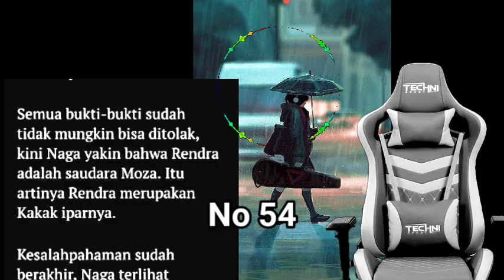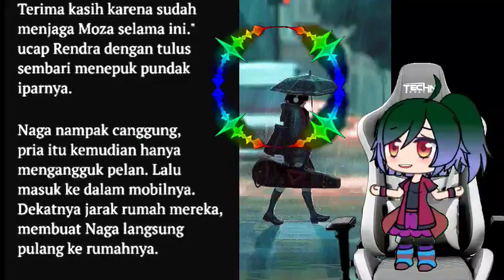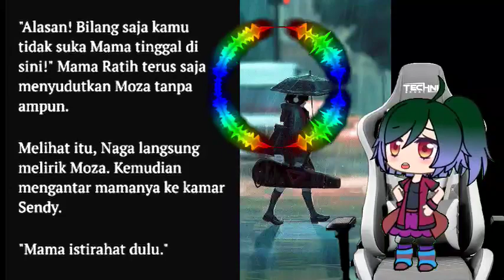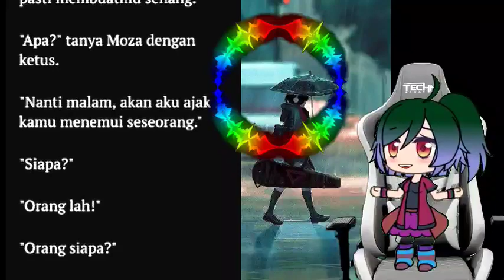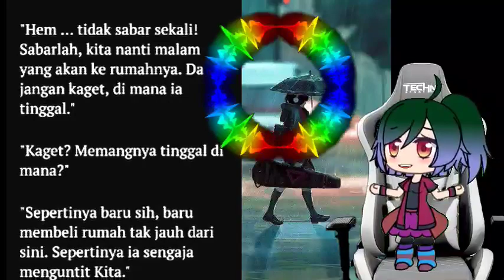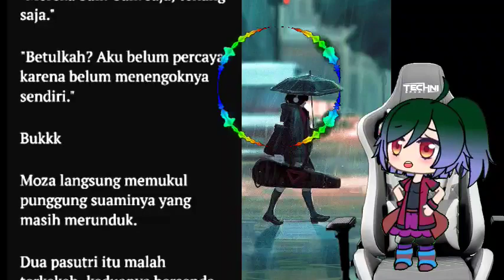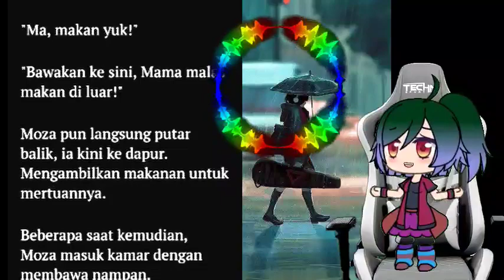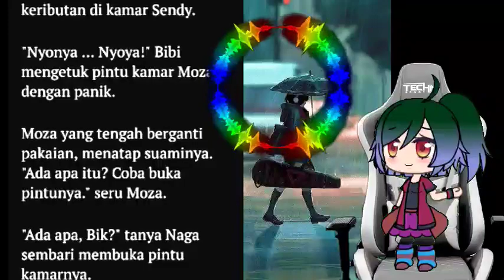Cerpen Romantis perusahaan